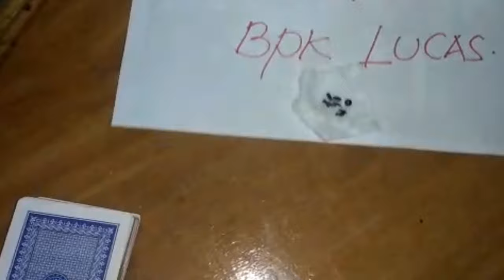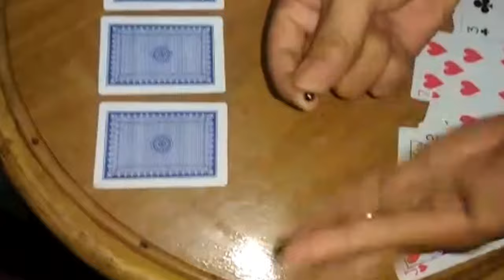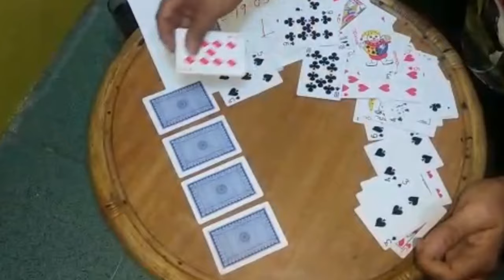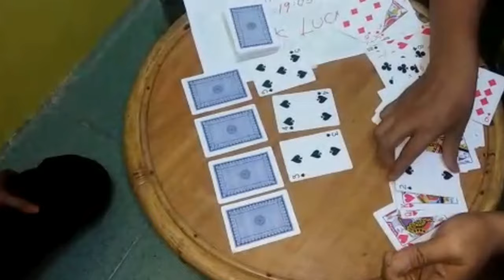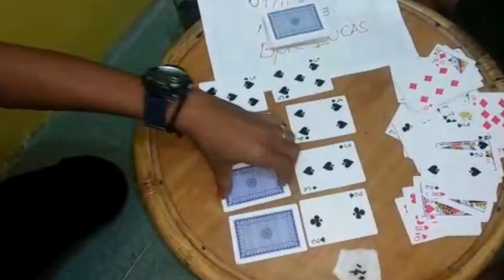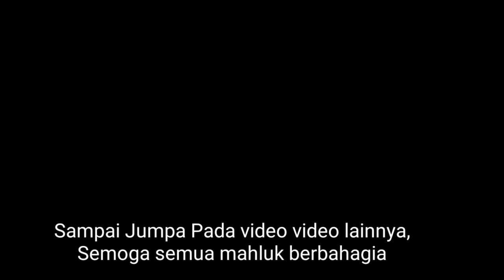Mustika Lipan Hitam tebak kartu remi !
Channel ini khusus membahas :

-Spiritual
-Supranatural
-Motivasi diri
-Benda bertuah

Dengan tekan tombol :

-Suka(Like)
-Bagikan(Share)